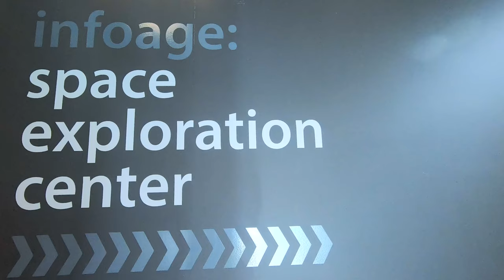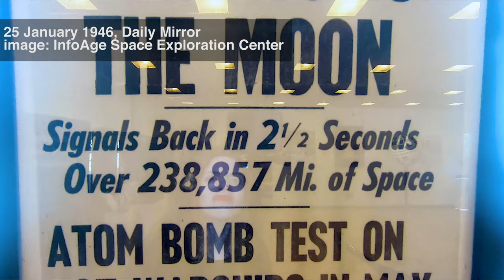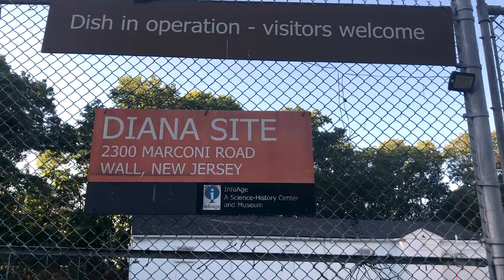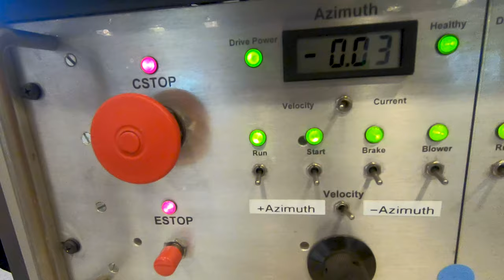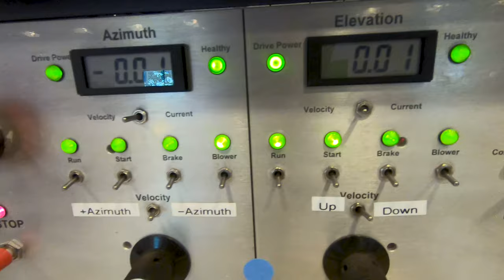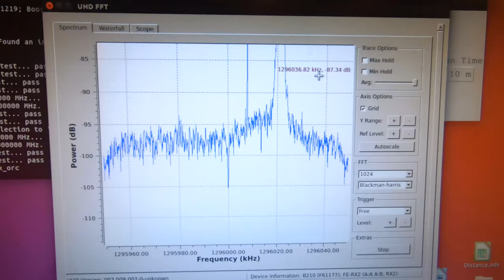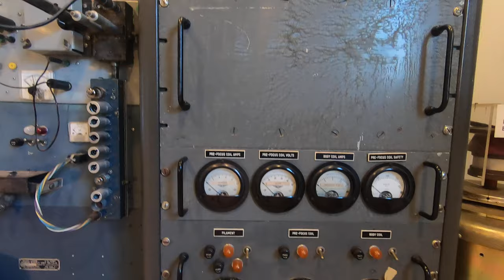I Bounced My Cat Off The Moon (With Radio)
Humans first contacted the moon days after World War II; Project Diana gave birth to radar astronomy by bouncing radio waves off the moon to receive a signal back. I went to the Project Diana Site to recreate it, with a slight twist…

Many thanks to everyone at InfoAge Space Exploration Center!

Special thanks to Lori Lauber, Frank O'Brien, and Mike Ruane!

Frank O'Brien, NASA Jet Propulsion Laboratory Solar System Ambassador, lecture on Project Diana’s place in space communication
Conversion of TIROS satellite to modern day applications, including moon bounce

Have an idea for a topic? Get in touch!